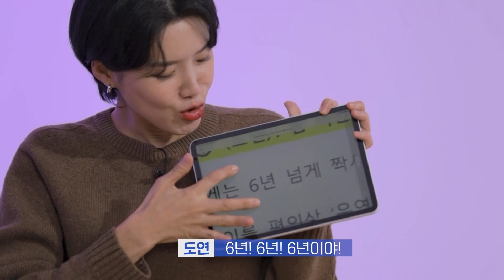💔그거 썸 아니고 어장이야! 연애의 모든 것!ㅣ 이현이,윤승아,장도연ㅣ라비의 비밀 상담소 (ENG)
안녕하세요 라비입니다

이번 게스트는 현이,승아,도연누나!
연애부터 결혼까지! 거침없는 누나들과 진지하게 상담해봤습니다
누나들의 입담은 어마무시했다.

썸과 어장의 차이, 결혼 전 예비 신랑과의 트러블, 양다리, 삼각관계 경험 있으신 분!
인생 N년 살아 본 누나들이 고민 해결해 드림

00:00 오늘 이야기
00:15 윤승아, 장도연, 이현이 등장
03:05 나 살쪘지? 했을 때 라비 반응
03:43 여자 친구한테 자?라고 톡이 왔다
04:35 썸녀가 우리 무슨사이야?라고 했다
05:50 은근슬쩍 스킨쉽하는 짝남 썸일까?
08:29 결혼 후 남편이 바뀐 것 같아요
11:33 찐친과 양다리 걸친 여친
14:44 누나들 안녕